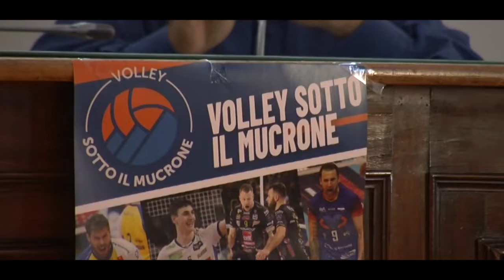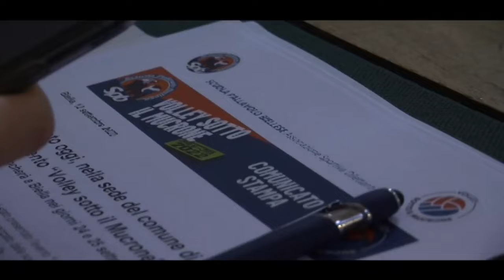Venerdì sera a Biella tornerà “Campioni sotto le Stelle”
Venerdì sera a Biella tornerà “Campioni sotto le Stelle” con una serata “ad hoc”, dedicata ai sette pallavolisti campioni del mondo, attesi in città per il torneo del prossimo fine settimana.